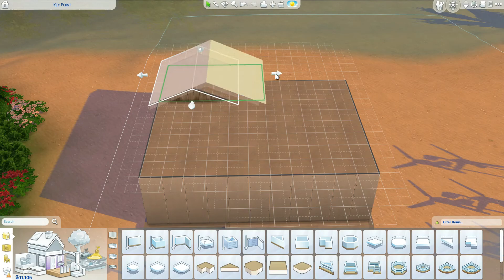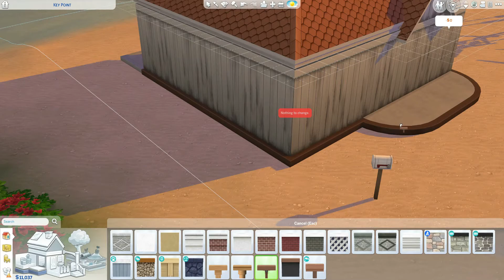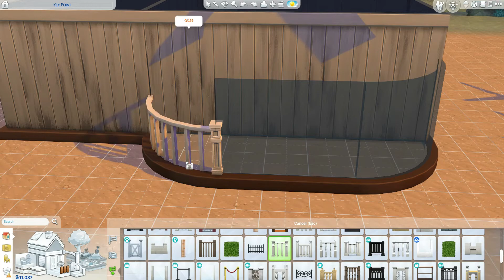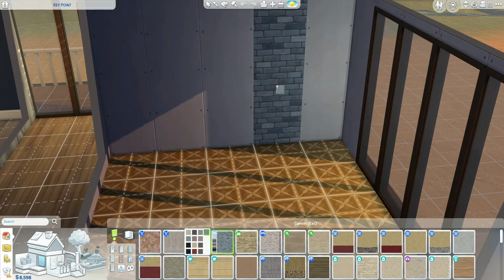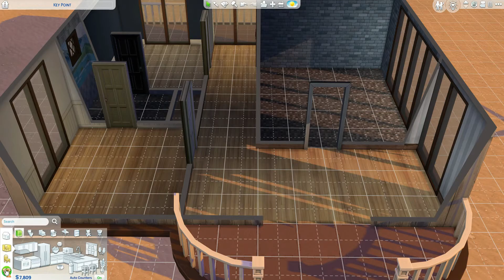sims 4: Rags to riches mermaid edition, Part 5